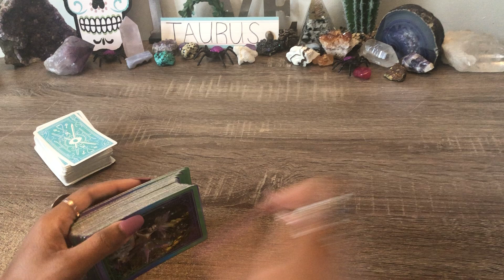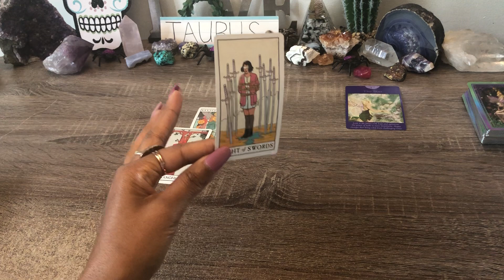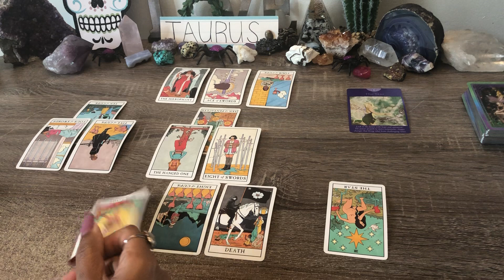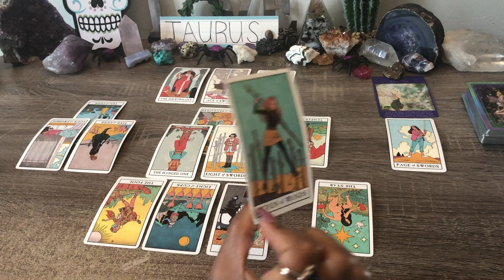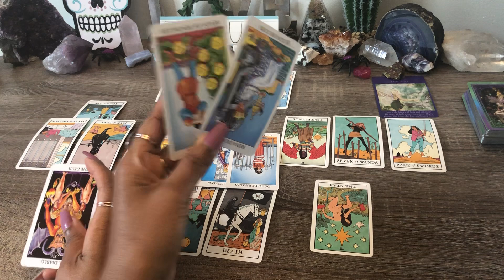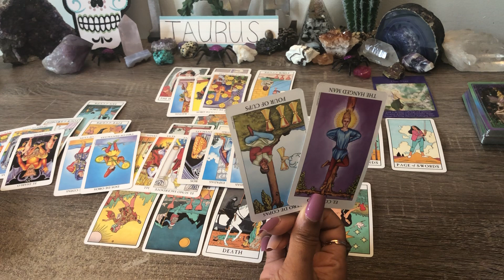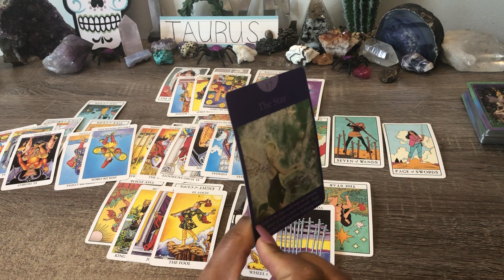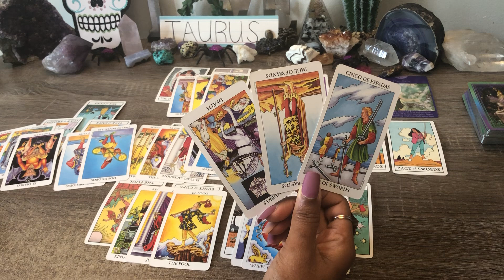Taurus♉️ANXIOUS & WORRIED!😟WANT FORGIVENESS❗💌COMING W/ TRUTH⚔️DONT' WANT YOU TO GIVE UP ON 'EM! ❤️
Taurus ❗BONUS How Does My Partner Feel? 🥀 October 2021

September BONUS Tarot Readings:
Taurus ❗BONUS❗How Does My Partner Feel?
Taurus ❗BONUS❗ SPY TIME! BEHIND THE SCENES! 👓YOUR PARTER